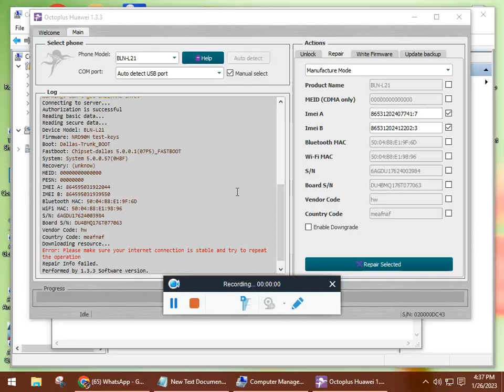Honor 6X-BLN-L22 new secuirity null imei repair done,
DEAR VISTOR OF MY CHANNEL DO COMMENTS & CHAT IN THIS VIDEO BELOW, IF YOU HAVE ANY GUIDENCE FOR MOBILE AND COMPUTER REPAIR OR SOFTWARE DEVIVES AND TOOLS FREE LINKS,
THANKS,                     ✔️✔️✔️✔️✔️✔️✔️✔️✔️✔️✔️✔️✔️✔️✔️✔️✔️✔️✔️✔️✔️✔️✔️✔️✔️✔️✔️
DFT Pro For.  Rent  24hr   500 pkr
hydera Tool For. . Rent  24hr.  500 pkr
unlock tool.    Rent  3hr.    200 pkr
Chimera tool  Rent  48hr  1200 pkr
Chimera pro.  Rent  48hr  1600 pkr
umt  pro    rs300
OCTOUS TOOL     RS--500
Z3X      RS -- 500

 All Box & Dongel

#imei number,unlock tool,z3x,
3umt imei reair,avenger imei change,
chimera,mtk imei repair,
iphone imei repair,imei fix,

shortvideosdance,
shortvideossongs shorttik tok,